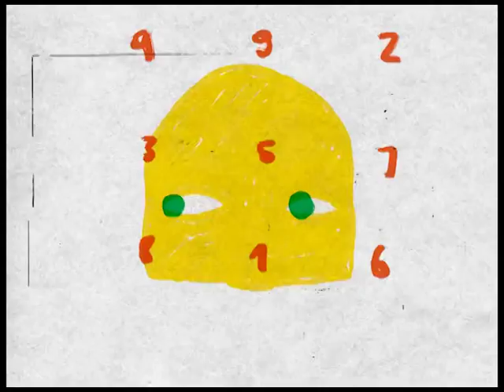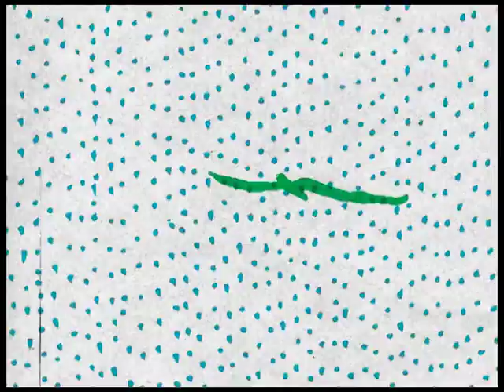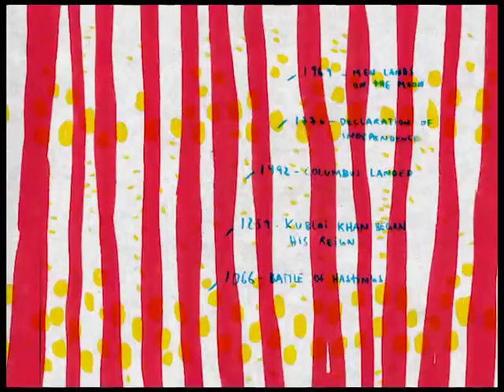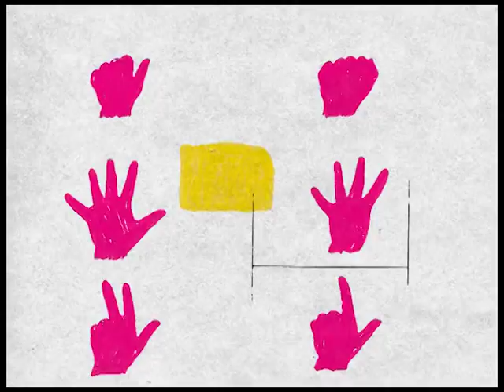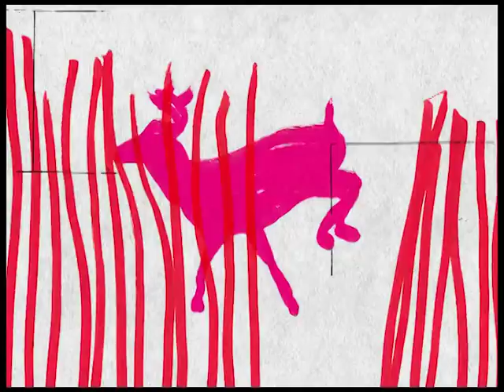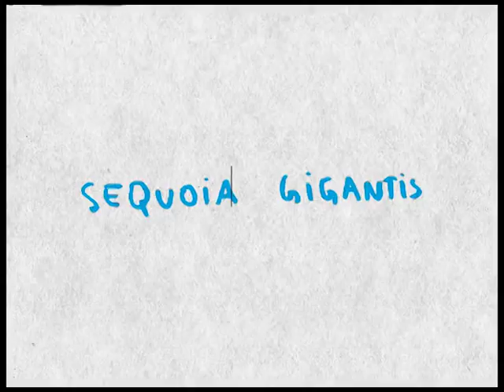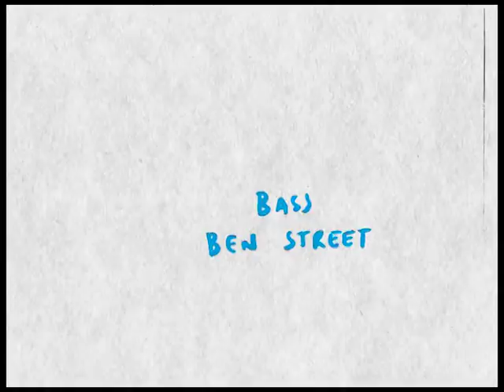SEQUOIA GIGANTIS (SARA SERPA) from MOBILE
Animation by André da Loba for Sara Serpa's song " Sequoias Gigantis", from the new album MOBILE.

Musicians:
Sara Serpa- voice
André Matos- guitar
Kris Davis- piano
Ben Street- bass
Ted Poor- drums